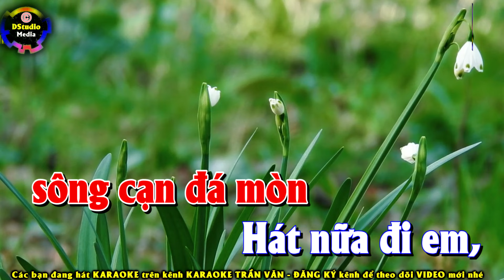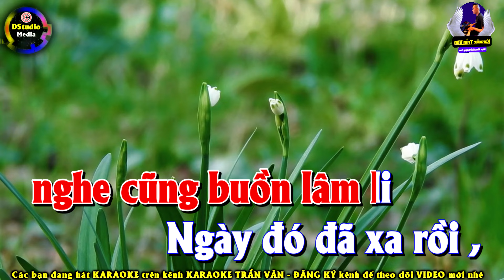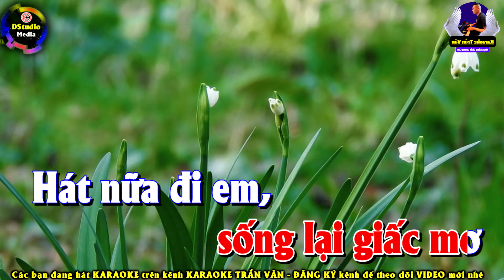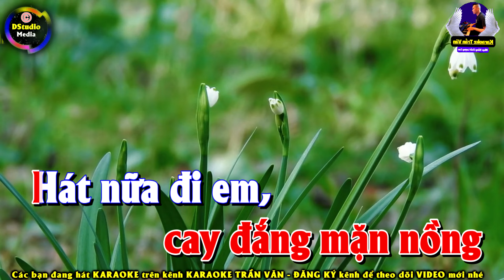Hát Nữa Đi Em Karaoke Tone Nữ Cực Hay ➤ Nhạc Sống Trần Văn